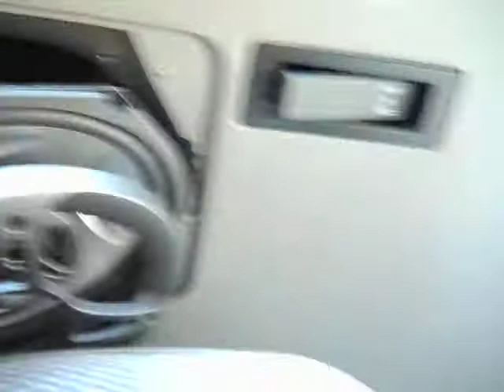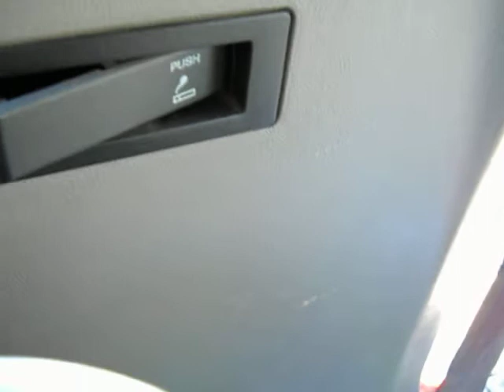taking 6x9 jensen speakers out of 95-00 explorer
sup dawg